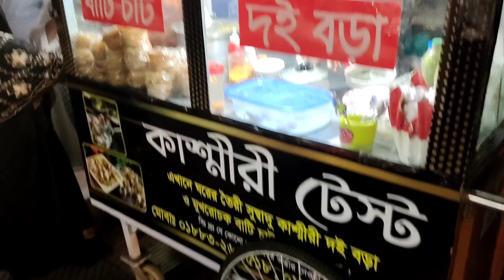বাটি চাট || দই বড়া || Bati Chat || Doi Bora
Two new items with taste blast. You must try this.